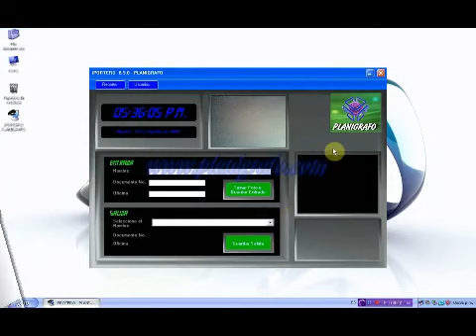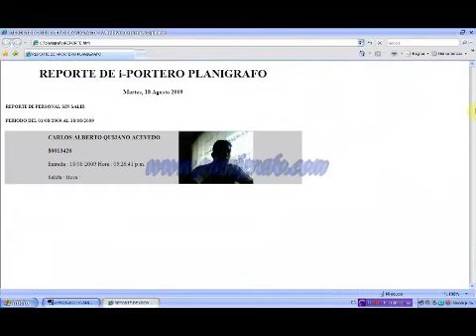COMO HACER REPORTE DE PERSONAL SIN SALIR EN i PORTERO PLANIGRAFO - ACTUALIZADO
software  para registrar entradas y salidas de personal con captura de foto